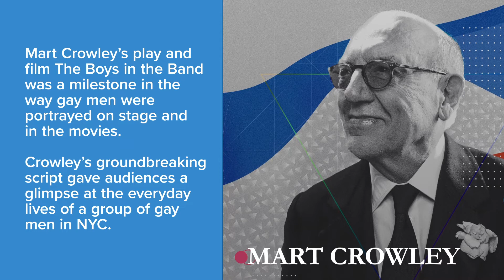Pride Month 2021 - Video 2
This Pride Month, we are highlighting important New York milestones and the roles New Yorkers played in the LGBTQ+ rights movement.